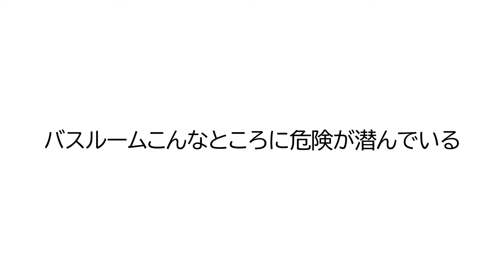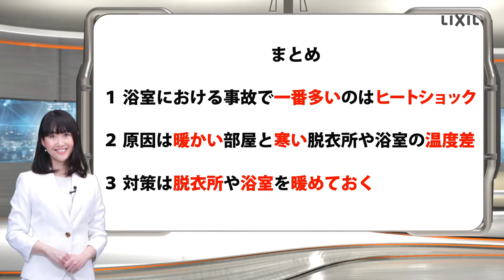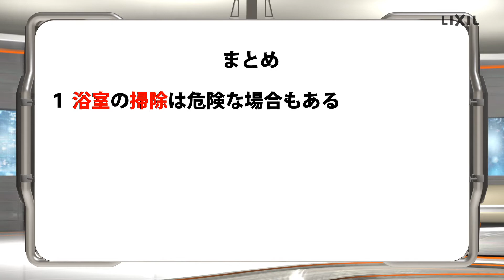【LIXIL】 浴室のこんなところに危険が潜んでいる！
家の中での事故は浴室が一番多いのをご存じですか？
簡単な対策でこれらの事故は防げます。